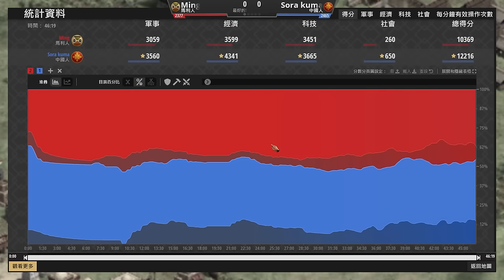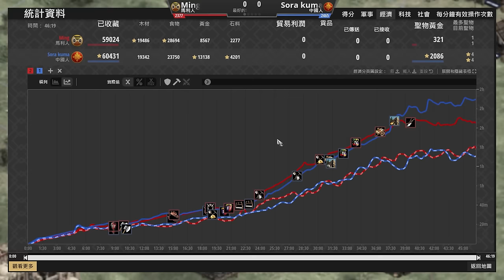【世紀帝國2決定版】新手殺手中國勝率慘遭墊底！天空熊的中國到底有多強？，天空熊天梯對決MING！｜中國 vs 馬利